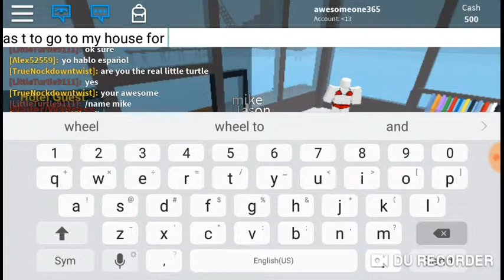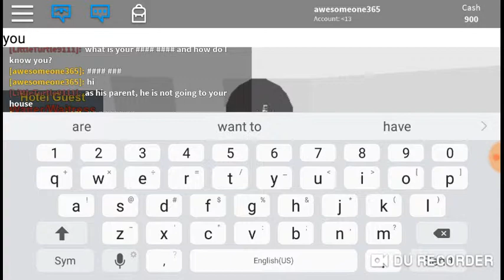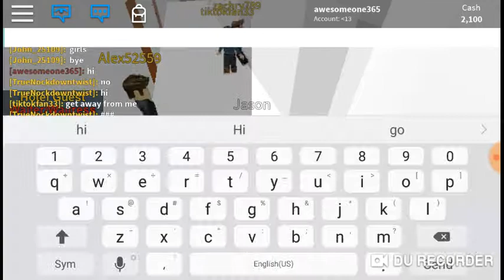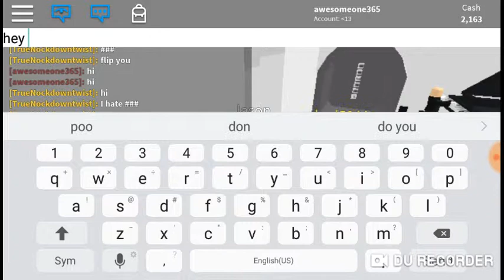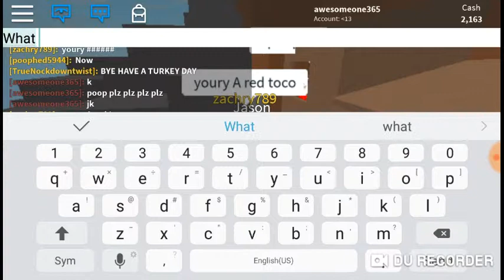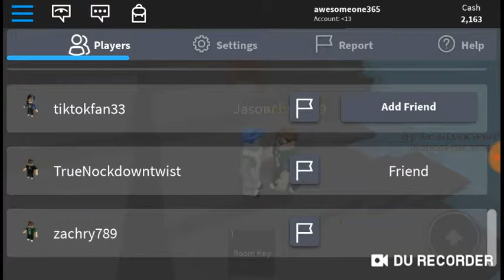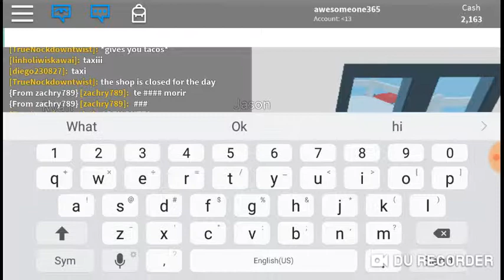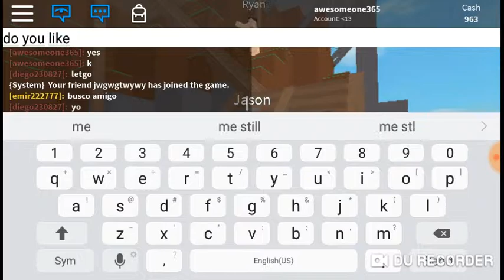Hotel elephant part 2 longest video ever !!!😸😸😸😸